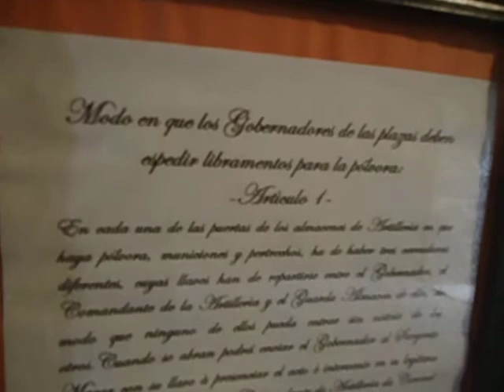Polvorin-Fortaleza de Santa Teresa 2012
Fortaleza de Santa Teresa Uruguay